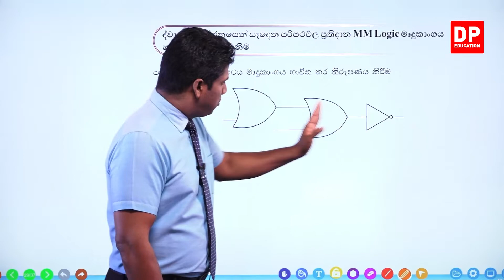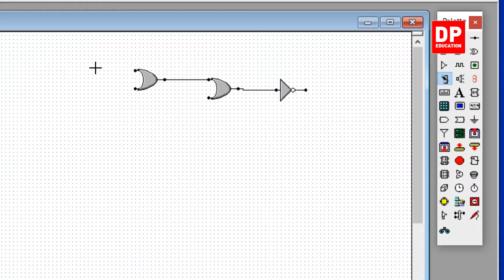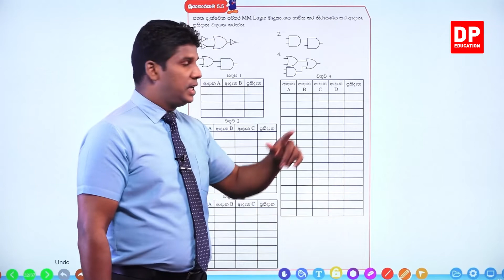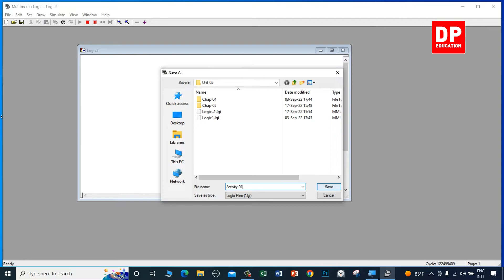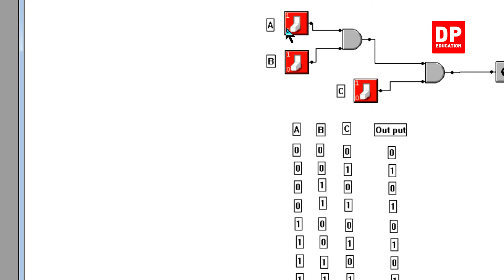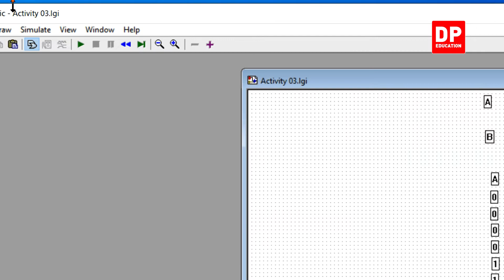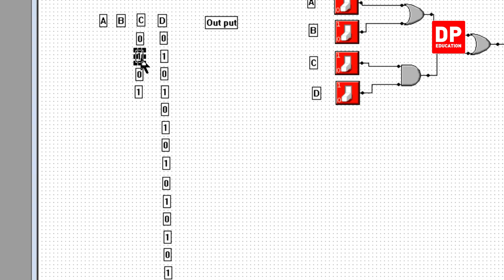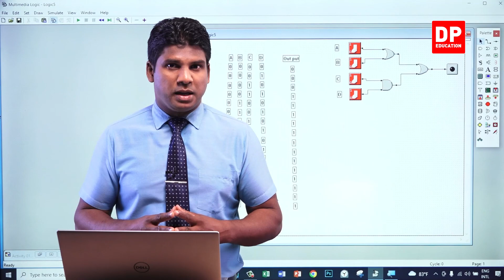05 වන පාඩම | භෞතික ආගණනය සඳහා මෘදුකාංග භාවිතය - 05 වන කොටස | 08 වන ශ්‍රේණිය | Grade 08 | ICT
05 වන පාඩම | භෞතික ආගණනය සඳහා මෘදුකාංග භාවිතය  -  05 වන කොටස | 08 වන ශ්‍රේණිය | Grade 08 | ICT

ඔබේ දරුවට දැන් නිවසේ සිට තොරතුරු තාක්ෂණය  පාඩම් ඉගෙනීමට තොරතුරු තාක්ෂණය  පාඩම් රැසක් DP Education YouTube චැනලයෙන් ඉතා සරලව හා රසවත්ව,  අධ්‍යනයට පහසු ලෙස සකසා ඇති අතර මෙම තොරතුරු තාක්ෂණය  පාඩම් නැරබීමට DP Education - O/L YouTube චැනලය Subscribe කරaන්න.